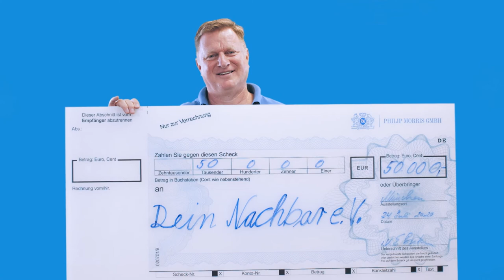Die Philip Morris GmbH spendet für die Coronahilfe von deinNachbar e.V.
Mit starken Partnern Gutes tun: Die Philip Morris GmbH unterstützt das von deinNachbar e.V. initiierte Projekt „Corona-Hilfe deinNachbar“. 50.000 Euro spendete die Philipp Morris GmbH für die Initiative Coronahilfe von deinNachbar e.V. Elfriede Buben, Leiterin Corporate Responsibility der Philip Morris GmbH übergab gemeinsam mit dem Bundestagsabgeordneten Stephan Pilsinger, MdB, den Spendenscheck am 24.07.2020 offiziell an deinNachbar e.V.